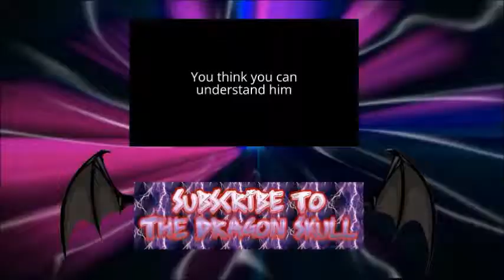My Perfect Valentine's Day Date (Demon Senpai episode 10)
Here is episode 10 of Demon Senpai if you guys want to ask me questions for the next Q and A please leave them in the comment section of this video or go to my Discord server and ask there